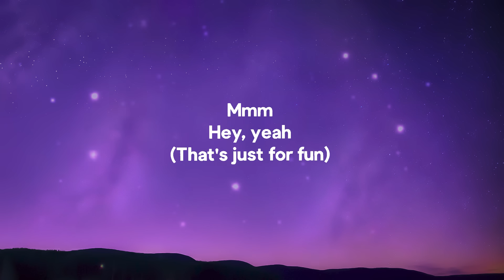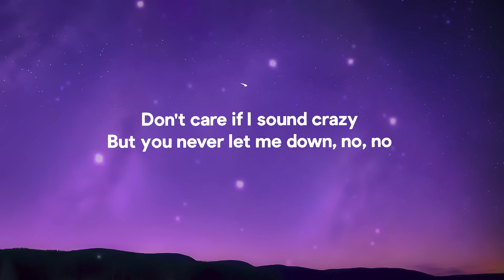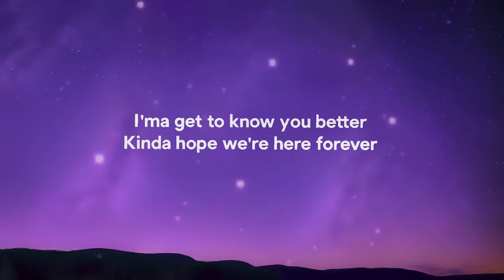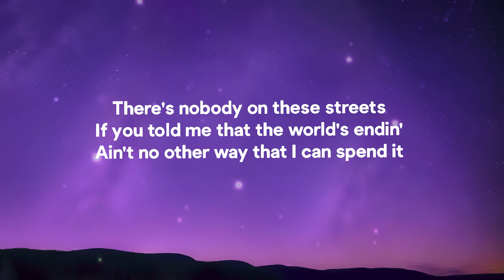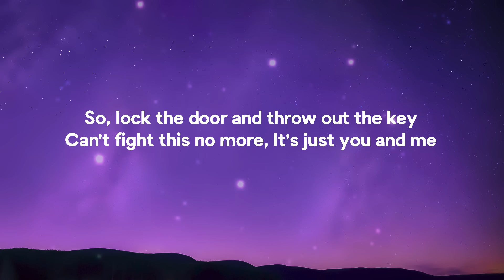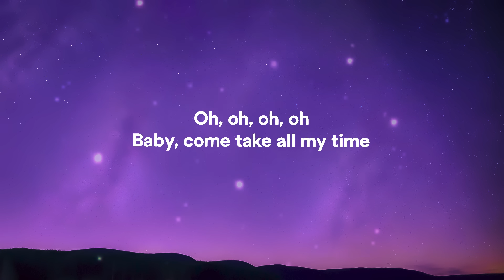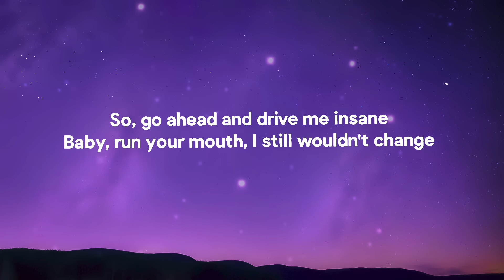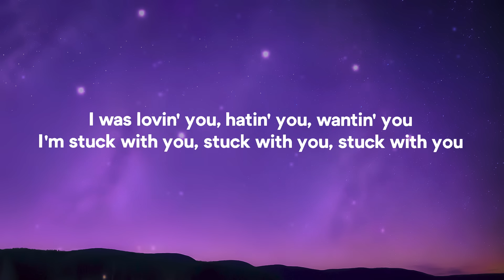Ariana Grande, Justin Bieber - Stuck With U (Lyrics)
Lyrics: Ariana Grande, Justin Bieber - Stuck With U

Mmm
Hey, yeah
(That's just for fun)
(What?)
(I'm stuck with you)
Ah